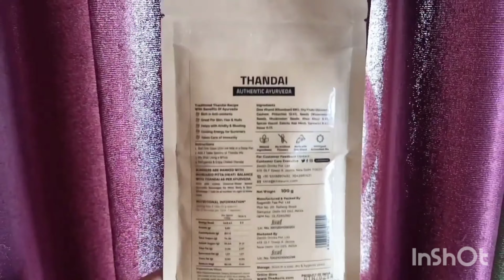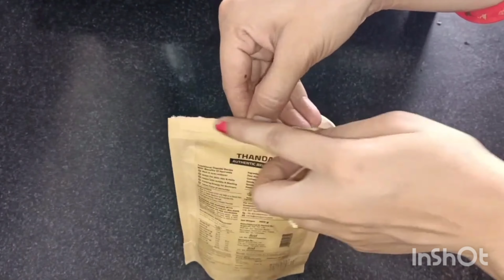A day in my life vlog | Auric Thandai Recipe | my YouTube setup